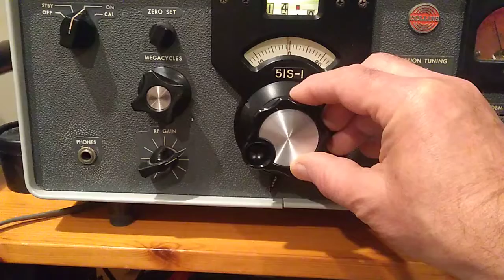3D2EZ at N4PL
3D2EZ is requesting to call him UP1.  The cat is there (one radio UP)  HI HI